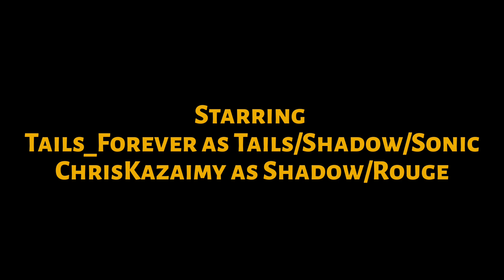(CSS) Tails House Tales: Too Much Training!